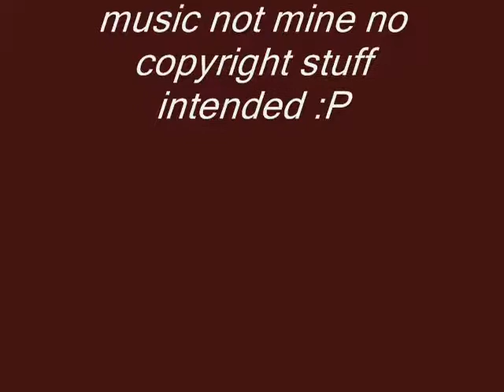hertfordshires wildlife 2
a further look at the hertfordshire wildlife that never fails to surprise me in its richness and diversity however having said that you do have to be patient and look for a long time on occasion